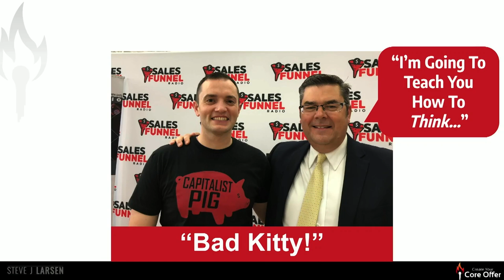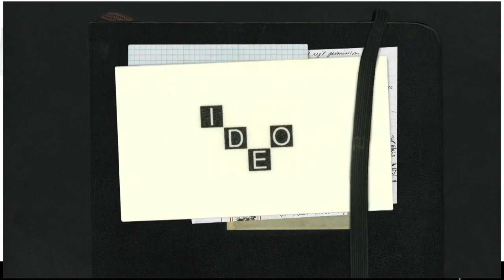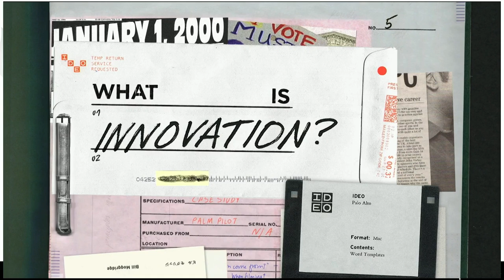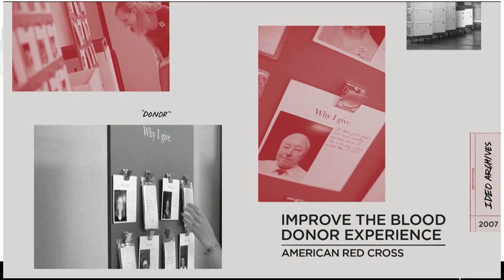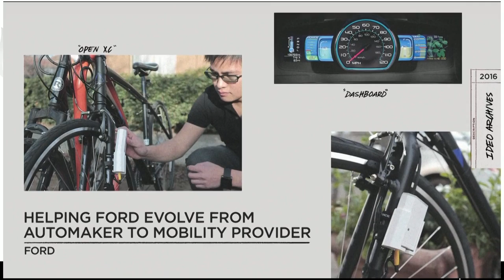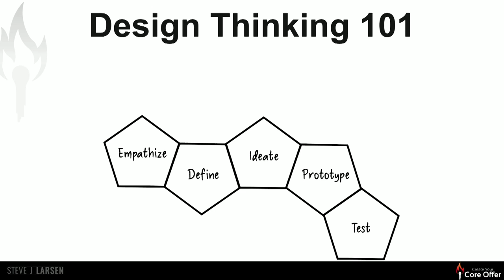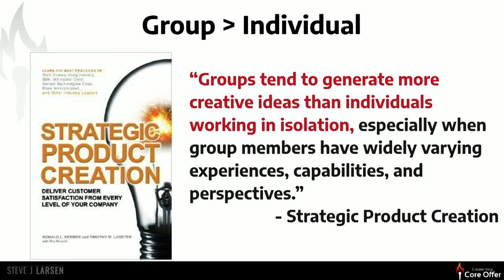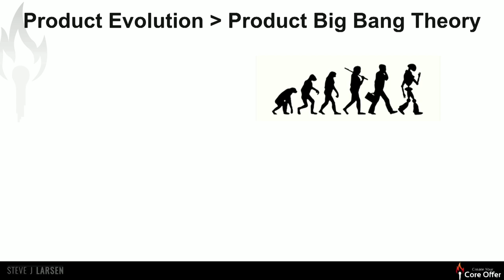I'm Gonna Teach You, How to Think? (Manufacturing Creativity)